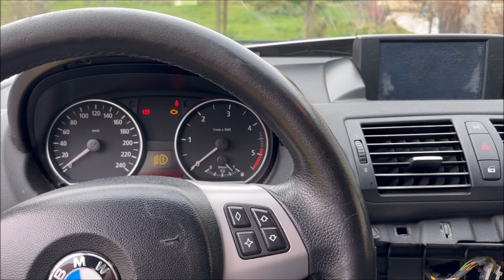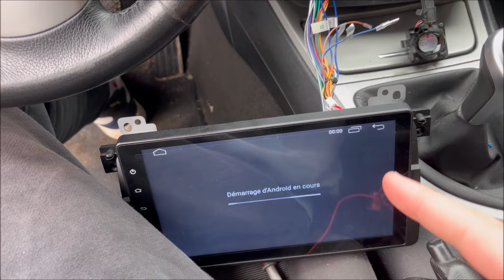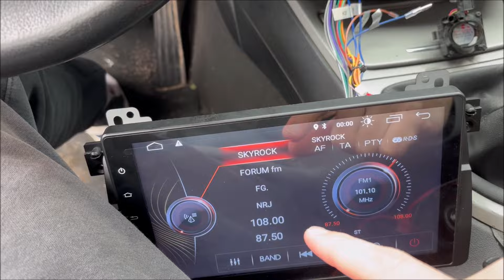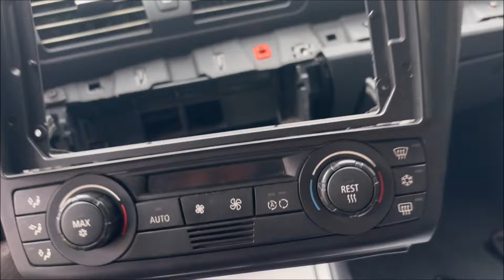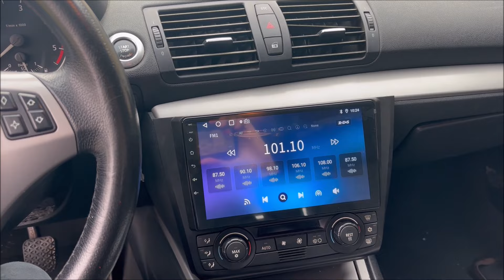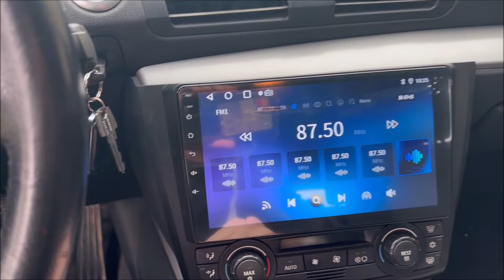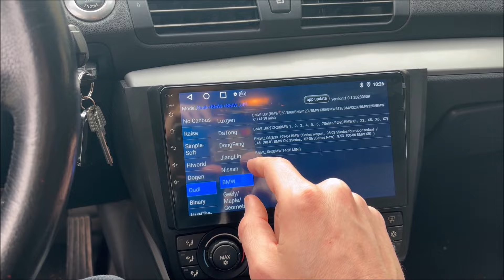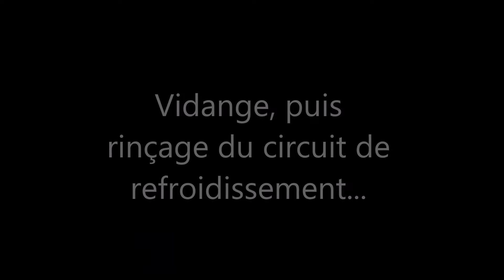EP 2,5 Il met du lave glace a la place du liquide de refroidissement..! BMW 118d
épisode imprévu! elle tombe en ruine, je répare mes conneries (et en fait d'autres..).
courroie d'accessoires hs, phare hs, autoradio hs

guillory tv sur facefook et insta (GUILLORY TV)